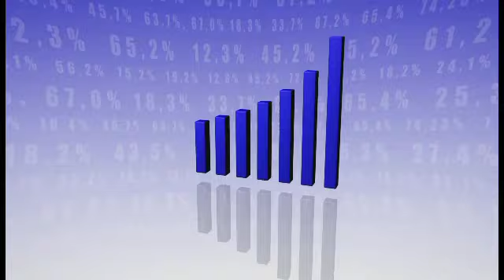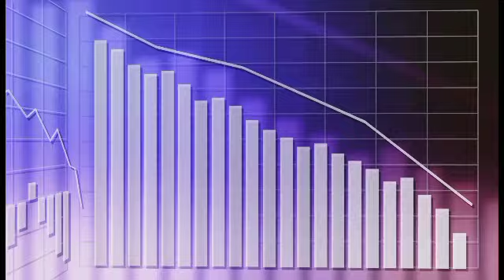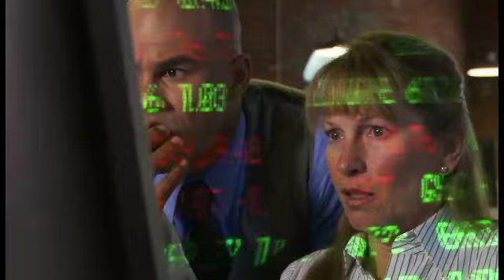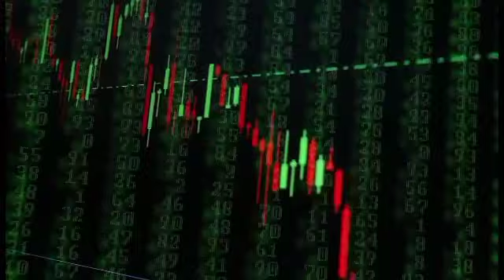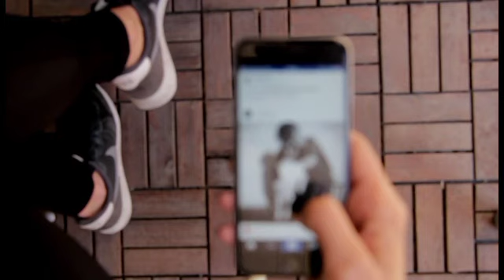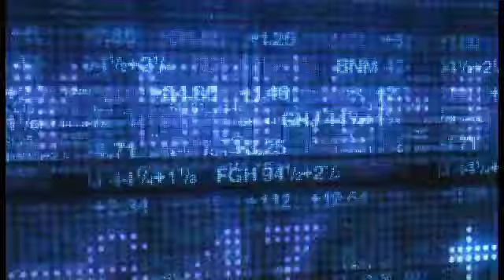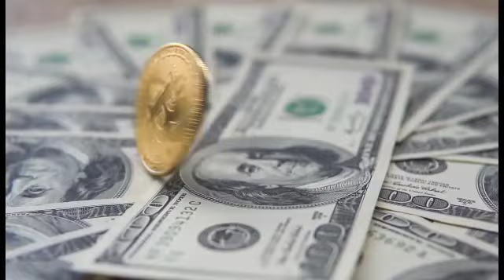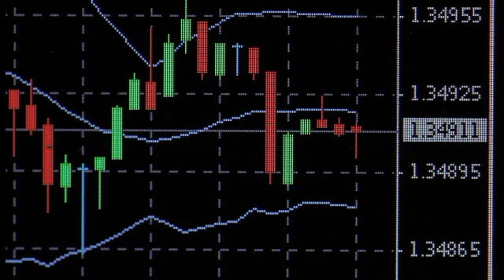WHAT’S HAPPENING! SHIBA INU CEO FIRES ALL TEAM MEMBERS!! - SHIB NEWS TODAY